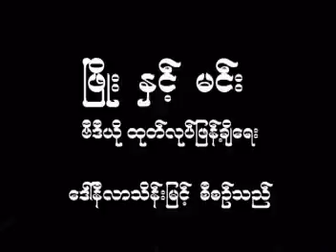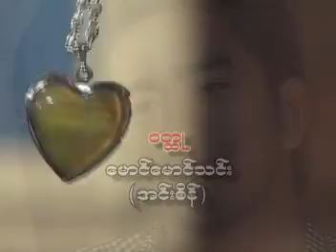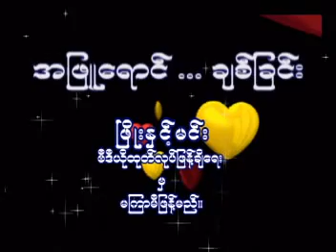Okkar min maung - White Love Movie Trailer